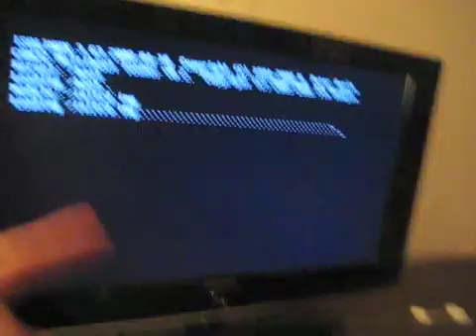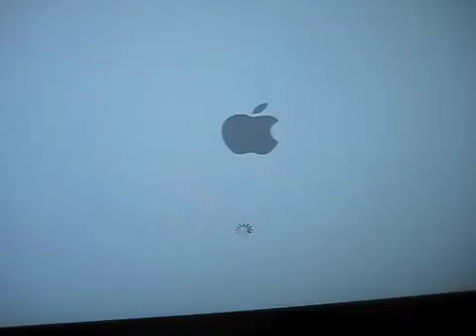Building a Hackintosh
Mukelarvin.com

Intel D945GCLF2 Motherboard
Crucial Rendition 2GB 1X2GB PC2-6400 DDR2-800 RAM
Apex MI-100 MINI-ITX Case
Scythe Mini Kaze HTPC Silent Mini Fan
Misc. Hard Drive and DVD-RW